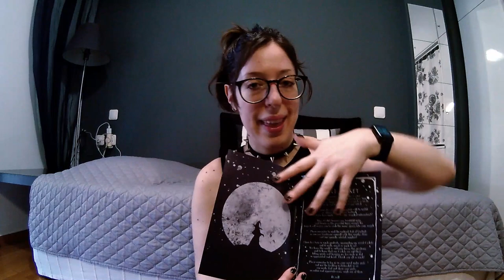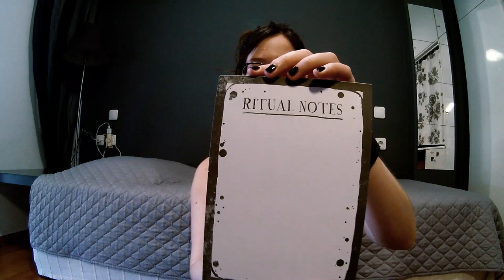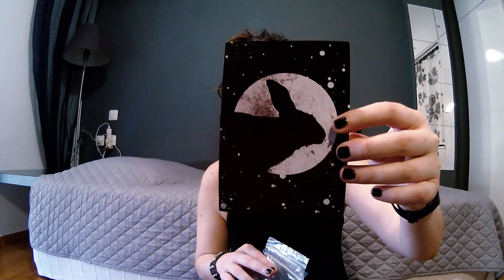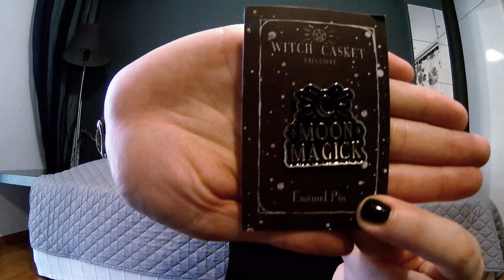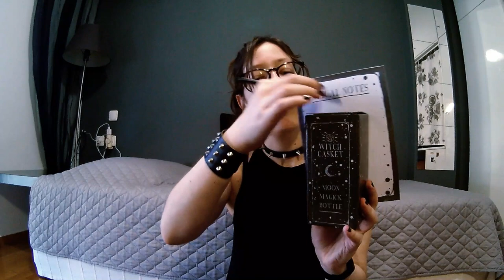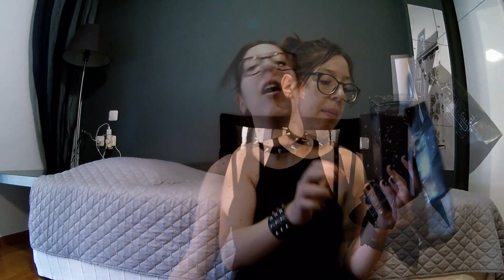#7 Witch Casket Unboxing - May Box